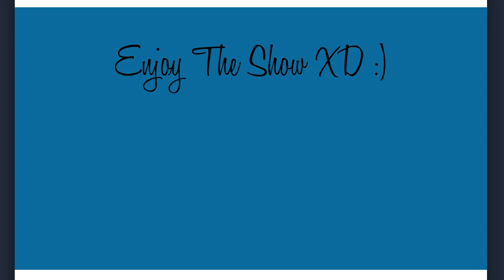Rosie Turn's Me Into A Teeth Guy/Grounded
yes rywb characters like them